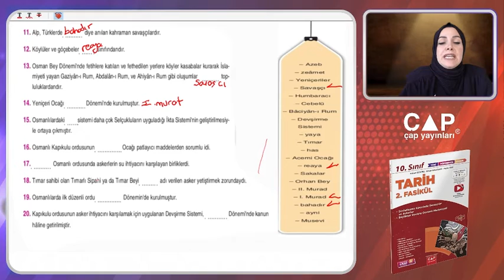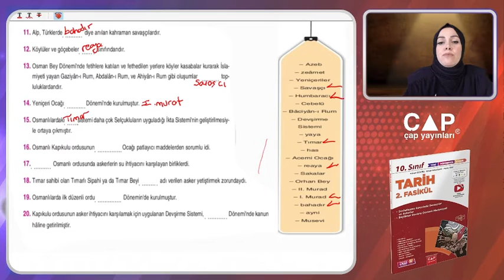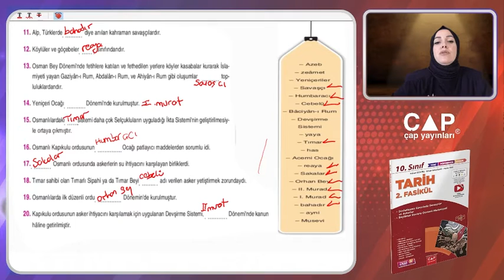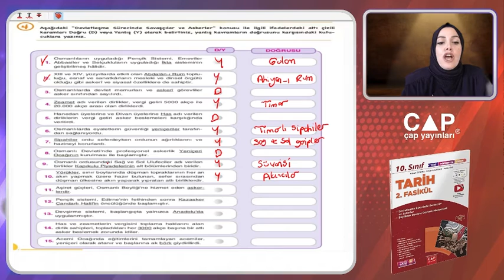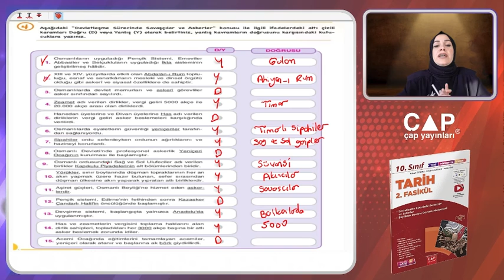10.Sınıf Tarih-2.Fasikül-DEVLETLEŞME SÜRECİNDE SAVAŞÇILAR VE ASKERLER Sayfa 19-20 (Uygulama Alanı-I)